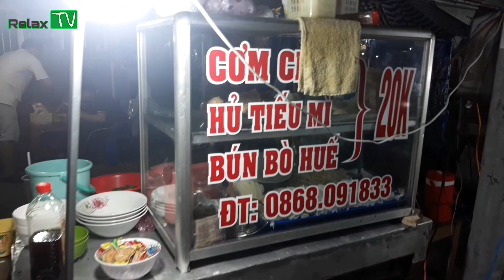Chợ đêm Hà Tiên xem NTN | Relax TV